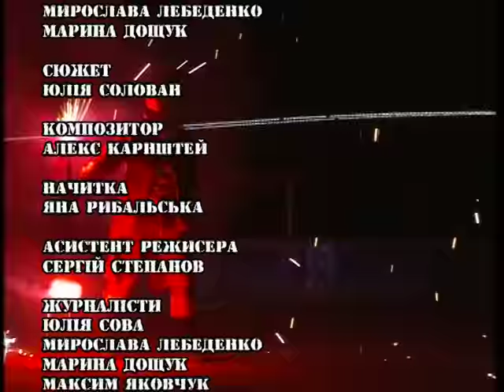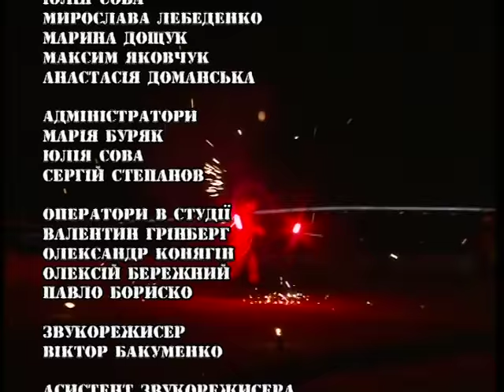Субкультуры Кривошапко Костя Боровский Makhno project Тиана Рави Morphine Suffering ПравДиво шоу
Неформалы - они среди нас. Ежедневно на улицах, в транспорте, в магазинах мы встречаем этих странных на первый взгляд личностей. Молодые люди с шокирующими прическами, цветным волосами и огромными тоннелями в ушах. Так они демонстрируют нам, обычным украинцам, собственную идеологию.
Они не такие, как все. Старшее поколение обеспокоено тем, какой стала современная молодежь. Что это? Противостояние общепринятой культуре или подростковый бунт?
Кто они, члены субкультур? Изгои или просто «другие»?
Какие отношения у неформалов с семьей и друзьями?
 Стремятся ли они шокировать всех вокруг? Или же просто ищут собственный способ самовыражения и самоутверждения? Имеют неформалы свои культы и идолов?
Ответы на эти и другие вопросы вы услышите сегодня в «Правдиво Шоу».